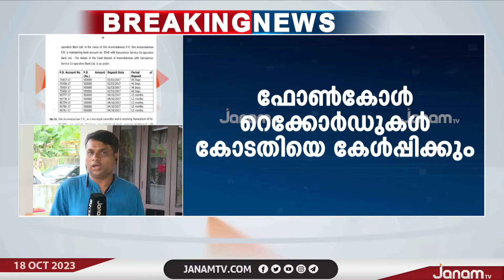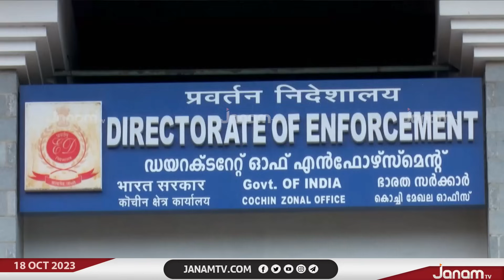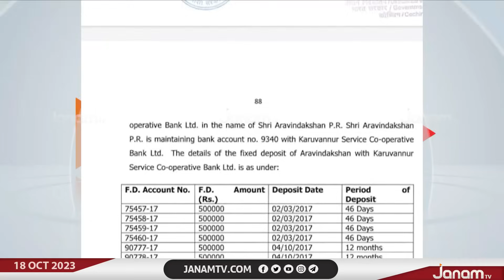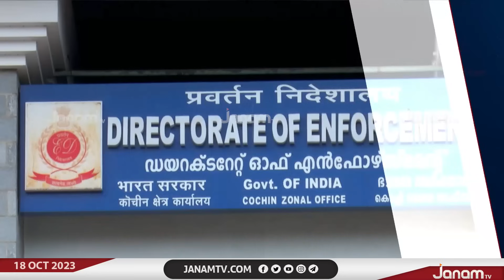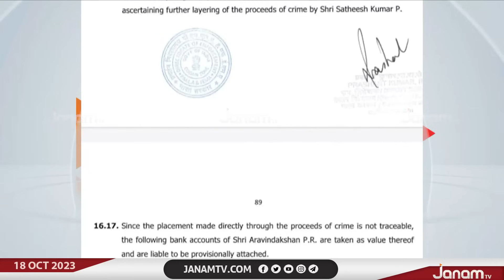കരുവന്നൂർ കള്ളപ്പണക്കേസ്; റബ്കോ എം ഡി ഹരിദാസൻ നമ്പ്യാർ EDക്ക് മുന്നിൽ ഹാജരായി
NEWS ANCHOR : CG UMESH